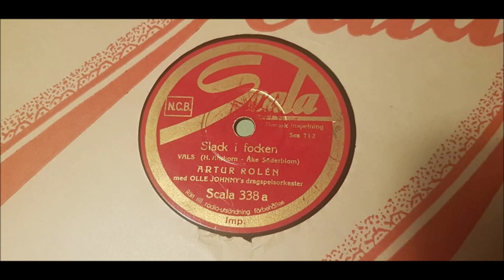Artur Rolen - Slack i focken - 1940 Scala 338